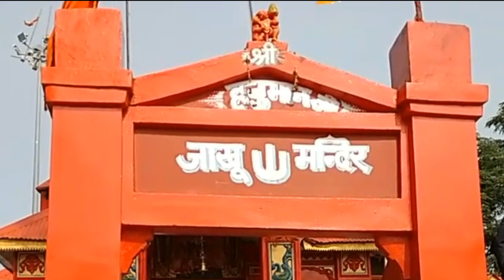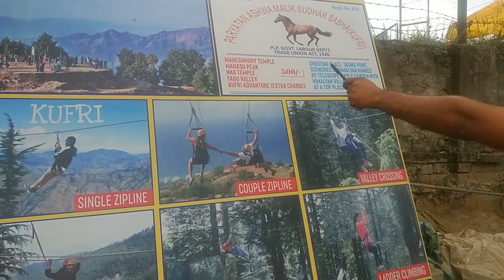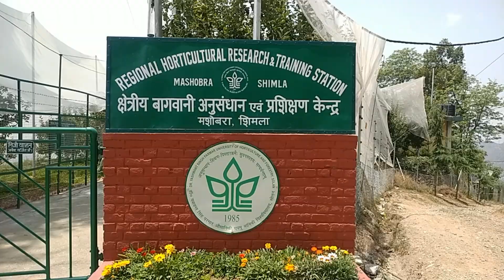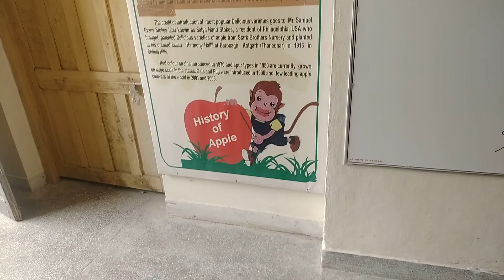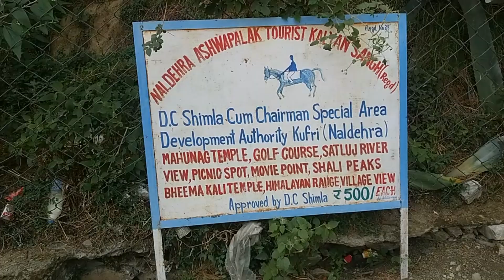Shimla Travel Diaries | Part - 2 | Jakhu Temple | Kufri | Mashobra | Naldhera | Mohit Bhandari Vlogs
In this video, I will take you with me on an adventurous journey from Shimla to Jakhu Mandir, Kufri, Mashobra & Naldhera. This is the 2nd Part in my Shimla Vlog Series. Part - 3 - The Heritage Walk coming soon...

COMMENT your feedback & suggestions in the Comment Section.